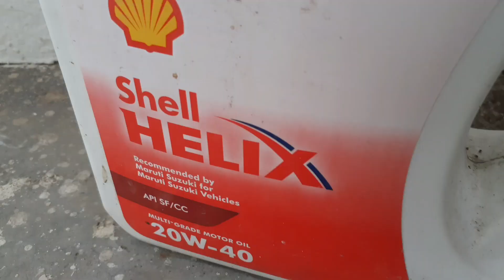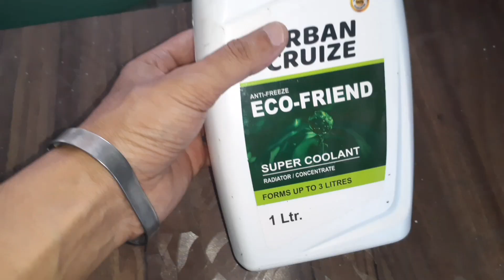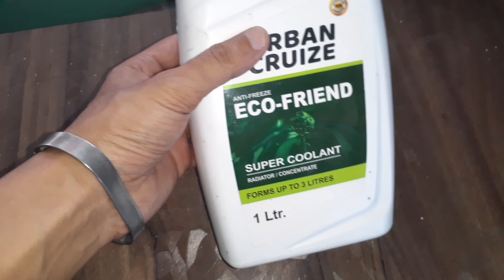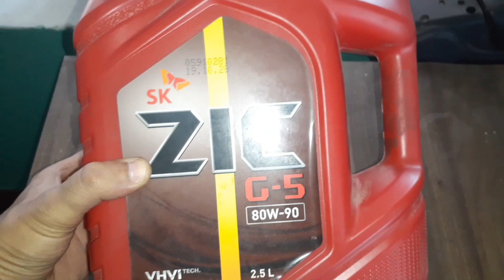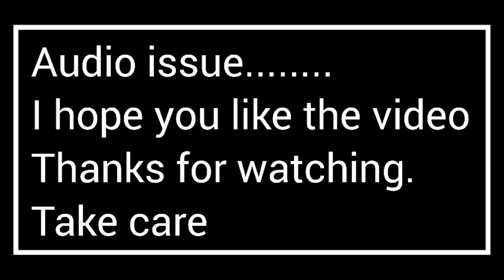आपकी कार का कौन सा Part कब बदलना चाहिये । When you should replace your car parts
सकतें हैं और आपके कोई भी सुझाव हों तो जरूर दें.

Products i have used, you can check & buy from here👇

scooty boot light

20 W 50 motorcycle engine oil

Engine flush

4 pin relay for horn/fog lamp/aux lights

Motorcycle scooty petrol pipe

Car reverse parking sensor

Motorcycle scooty indicator flasher with buzzer

Quick release coupler for LPG car

Car/bike wire sleeve protector

20 w 50 motorcycle engine oil

10 w 30 scooty engine oil

20 w 40 engine oil for car

Bearing puller

Car fuse holder

Zip tie

Pulsar clutch nut spanner

Universal car clips

Products you can also check

Car H4 headlight relay kit

Dielectric Grease

Windtone/trumpet horn

Tubeless tyre puncture repair kit

Car universal bumper fasteners

Microfiber Cloth

Grill Light For Car

Motorcycle Aux Light Switch